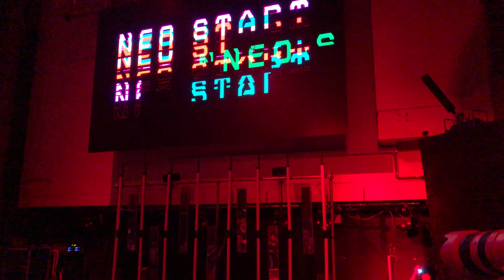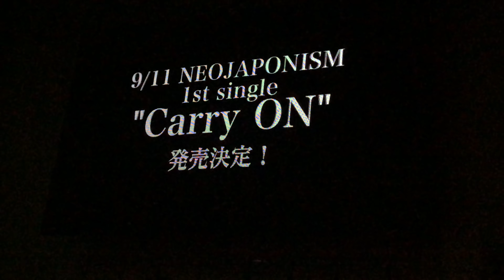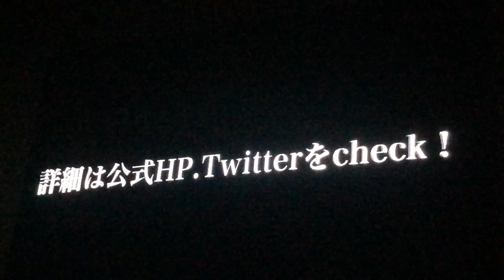NEO JAPONISM 1stワンマンライブ 2018/06/17 @渋谷WOMB （ネオジャポ）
NEO JAPONISM 1stワンマンライブ "NEO PHASE"